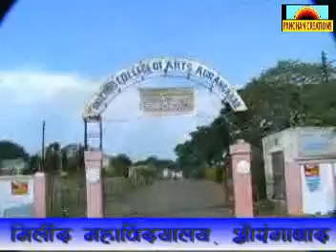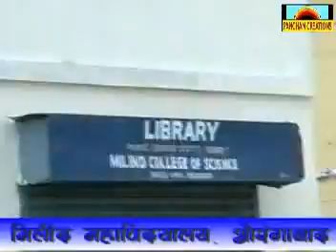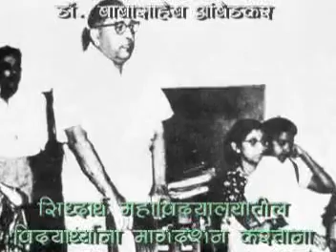Pratek Hath Yethe Talwar Hot Ahe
Anchor- Prashant Mohite
Singer- Ravindra Sathe
Lyrics- Vitthal Shinde
Producer- Dattatray Shinde, Chandrakant Vade, Pradeep Jawale, Arvind Kamble.
Pancham Creations-2007.